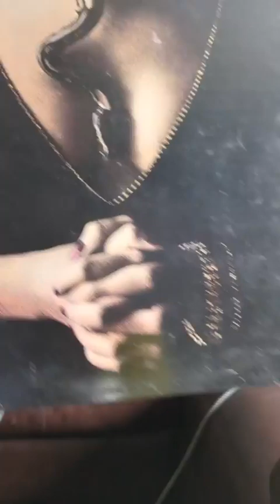Saltcoats man plays "Slide It In" by Whitesnake on Bass